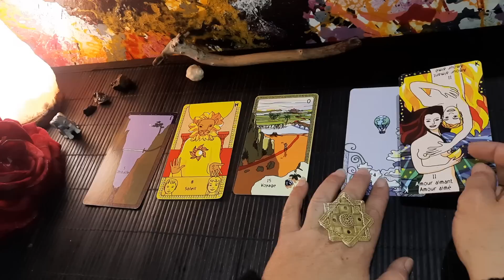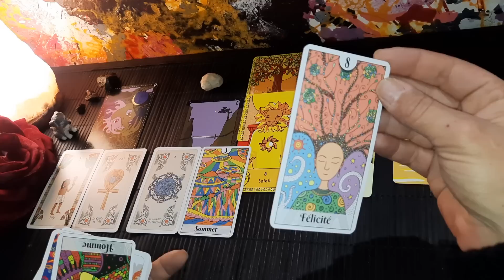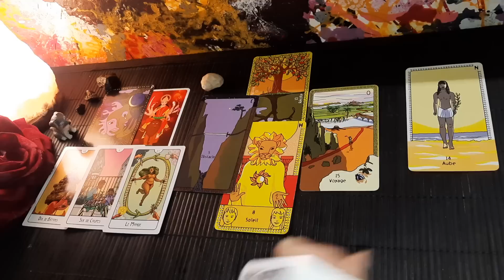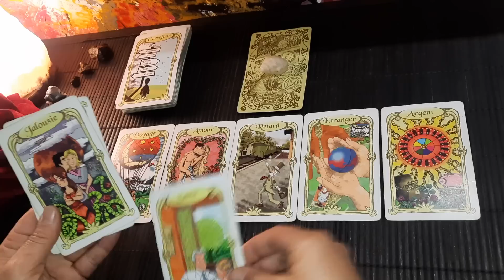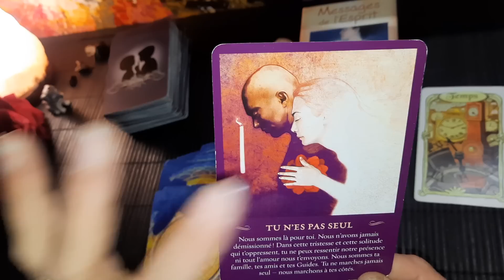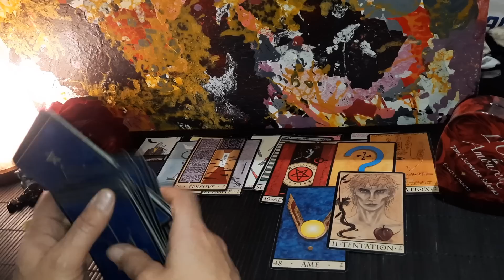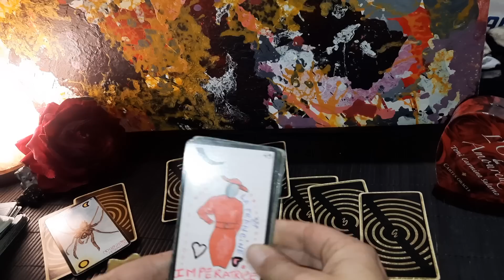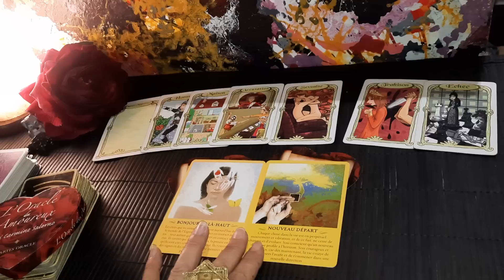Ton autre se la coule douce pendant que tout s'effondre dans sa vie ❤️ Accusation dans les maisons 🤯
🍒 MERCI POUR VOTRE SOUTIENT PAR VOS DONS GENEREUX  DE REMERCIEMENT VIA YOUTUBE OU VIA PAYPAL ✨️✨️✨️

JE VOUS M 💕

♥️ Paix et lumière d'amour de Dieu sur vous tous.